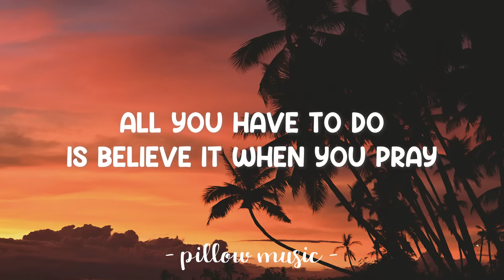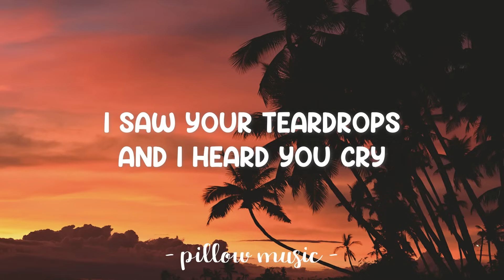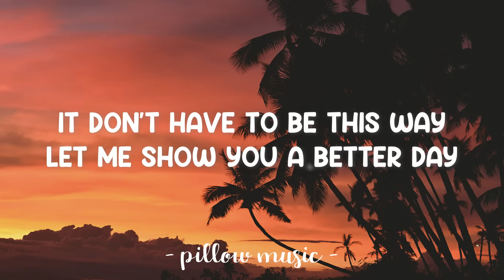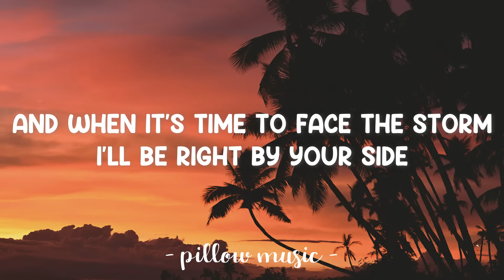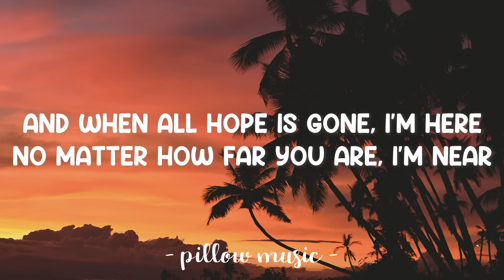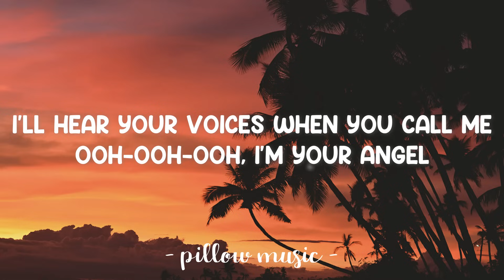I'm Your Angel - Celine Dion & R Kelly (Lyrics) 🎵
Lyrics video for "I'm Your Angel" by Celine Dion & R  Kelly.

I'll be your cloud up in the sky
I'll be your shoulder when you cry
I am your angel
And when all hope is gone, I'm here
No matter how far you are, I'm near
It makes no difference who you are
I'm your angel

I'm your angel